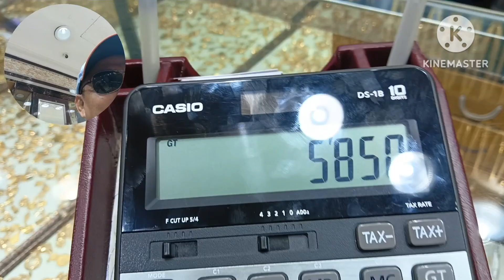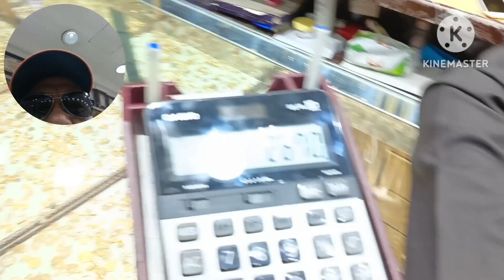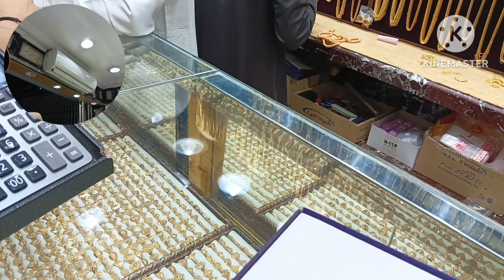jewelry in Riyadh ksa new prizes..batha area